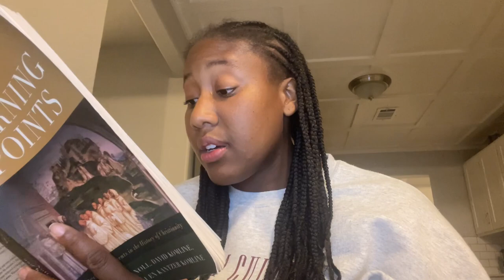Session 12 Braya Choquette